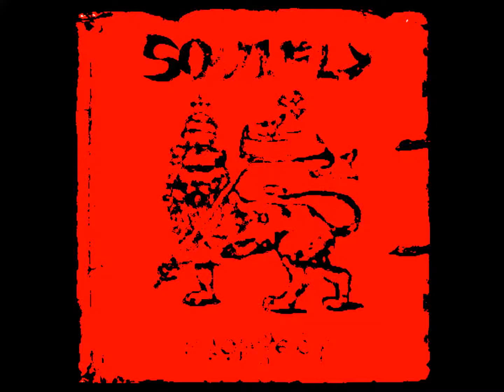Soulfly - Prophecy"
Album/Prophecy.

Recorded/2003.

Genre/Thrash Metal-Groove Metal.

Label/Roadrunner.